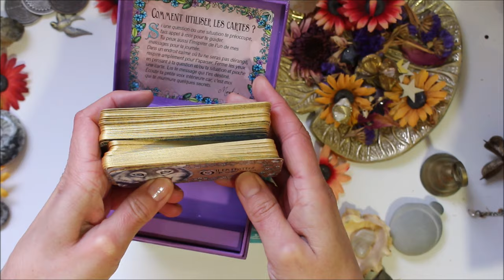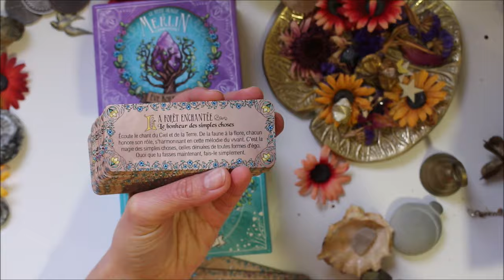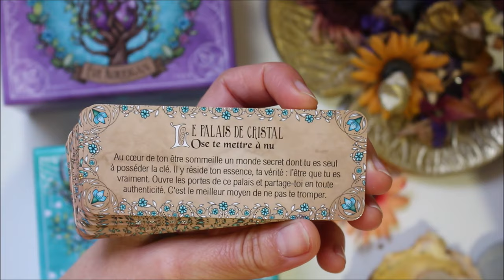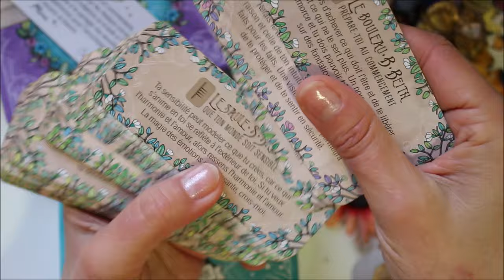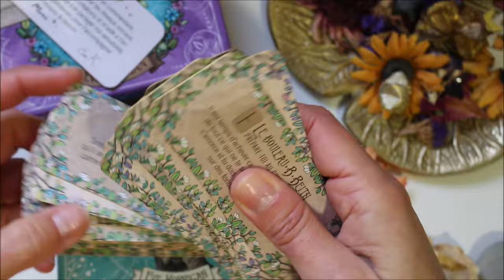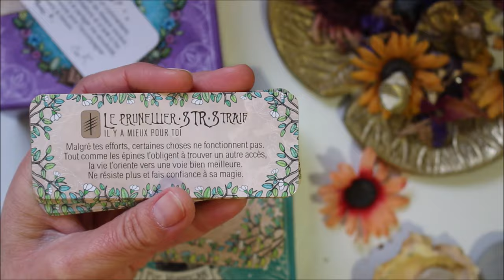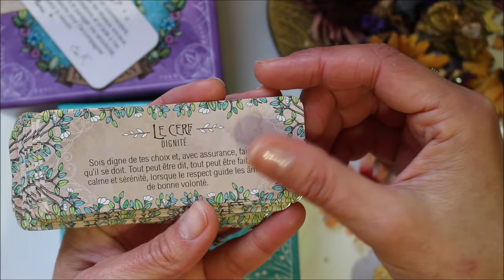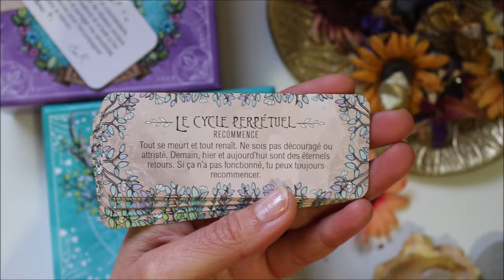Petit oracle du Druide et de Merlin, deux oracles complémentaires -Présentation / Review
Où trouver
le petit oracle du druide
le petit oracle de Merlin